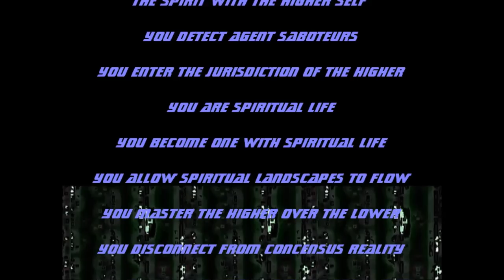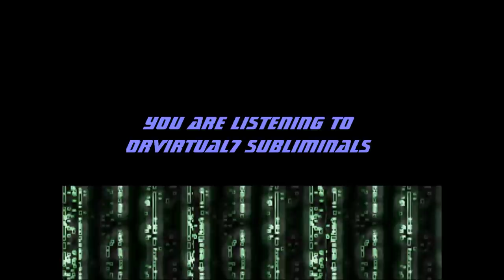☯ SONIC ELEVATOR 3D MATRIX OVER RIDE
Hi Friends, The Art Of Allowing Is Nothing New, In Fact, It Widely Discussed In Meta Physical Forums & Chat Rooms.

Matrix Over Ride Sends You Up The Elevator In Spiritual Consciousness Intention Frequency & Vibration.

This Over Rides The Current Hologram Alien Matrix

InAudible Spoken Messages Below Normal Range Of Hearing.

Listening Instructions, 1 - 5 Times Day Or Night.
Headphones & Earbuds Are Optional.
A Just Listen to Audio Video.